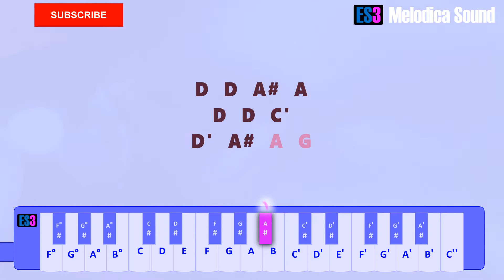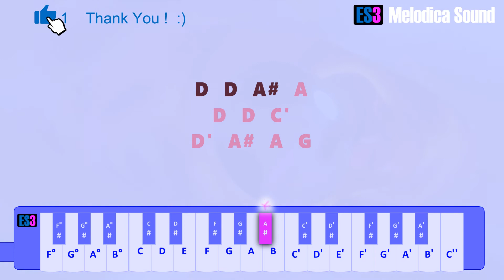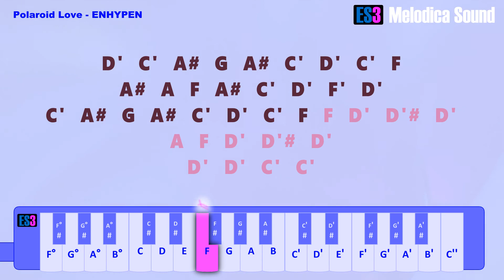Polaroid Love ENHYPEN Melodica Tutorial.